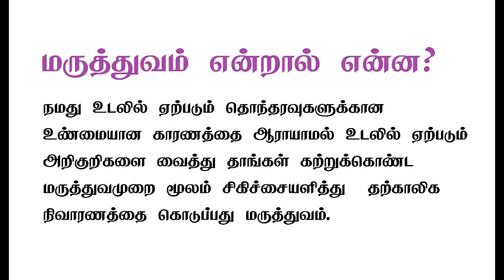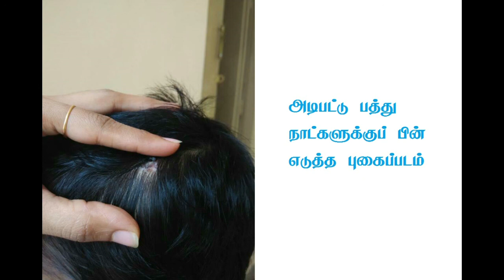நாம் அனைவரும் கற்றதுக்கொள்ள வேண்டியது மருத்துவத்தையா? ஆரோக்கியத்தையா?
மருத்துவம் vs ஆரோக்கியம்

மருத்துவத்திற்கும் ஆரோக்கியத்திற்கும் உள்ள வேறுபாட்டை தான் இந்த ஆடியோ பதிவில் விரிவாக பார்க்கப்போகிறோம்.

மருத்துவம் என்றால் என்ன?

நமது உடலில் ஏற்படும் தொந்தரவுகளுக்கான உண்மையான காரணத்தை ஆராயாமல் உடலில் ஏற்படும் அறிகுறிகளை வைத்து தாங்கள் கற்றுக்கொண்ட மருத்துவமுறை மூலம் சிகிச்சையளித்து  தற்காலிக நிவாரணத்தை கொடுப்பது மருத்துவம்.

ஆரோக்கியம் என்றால் என்ன?

நமது உடலின் தேவைகளை உணர்வுகள் மூலம் வெளிப்படுத்தும். அதனை சரியாக புரிந்துகொண்டு நிறைவேற்றுவதே ஆரோக்கியம். நமது உடலில் ஏற்படும் பிரச்சினைக்கான உண்மையான காரணத்தை ஆராய்ந்து அதனை சரிசெய்து நிரந்தரமான தீர்வை பெறுவது ஆரோக்கியம்.

இப்படிக்கு,
விழிப்புணர்வு வினீத்